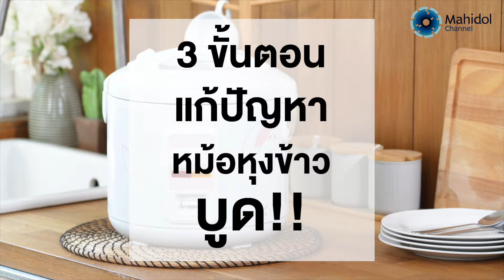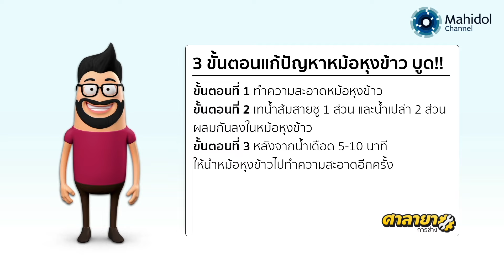3 ขั้นตอนแก้ปัญหาหุงข้าวแล้วข้าวบูด | ศาลายาการช่าง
เคยเป็นไหม หม้อหุงข้าวภายในบ้านถ้าเกิดเจอปัญหาข้าวบูดแล้วจะบูดต่อไปอีกในการหุงข้าวหม้อถัดไป ปัญหานี้น่าปวดหัวมากสำหรับหลาย ๆ บ้าน เพราะไม่ว่าจะขัดล้างเท่าไหร่หม้อก็ยังไม่หายบูดสักที แต่ปัญหานี้จะหมดไปเพราะ อ.แซม มีเคล็ดไม่ลับง่าย ๆ มาบอก

3 ขั้นตอนแก้ปัญหาหุงข้าวแล้วข้าวบูด
ขั้นตอนที่ 1 ทำความสะอาดหม้อหุงข้าว
ขั้นตอนที่ 2 เทน้ำส้มสายชู 1 ส่วน และน้ำเปล่า 2 ส่วน ผสมกันลงในหม้อหุงข้าว
ขั้นตอนที่ 3 หลังจากน้ำเดือด 5-10 นาที ให้นำหม้อหุงข้าวไปทำความสะอาดอีกครั้ง